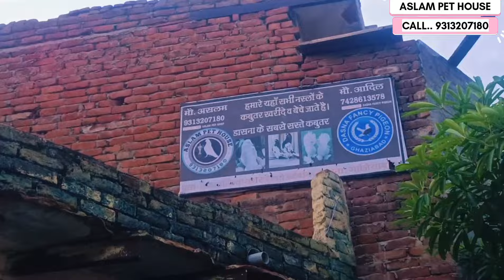12/8/24/ मंगलवार ऑफर 300 पर पंजाबी मंद्रासी देसी कबूतर 100% रिजल्टीड उढ़ते हुए डिलीवरी ऑल इंडिया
12/8/24/ मंगलवार ऑफर 300 पर पंजाबी मंद्रासी देसी कबूतर 100% रिजल्टीड उढ़ते हुए डिलीवरी ऑल इंडिया

बाजी के उढ़े हुए पंजाबी मलवाई कबूतर एक से एक टॉप

एक से एक टॉप क्लास मंद्रासी कबूतर मात्र 300 पर...

ऐड.. जीला ग़ज़िआबाद डासना से मे आपका छोटा भाई..

मोहम्मद असलम चौधरी कॉल.. 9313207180